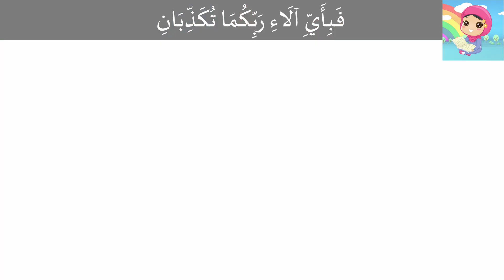Surah Ar Rahmah for kids